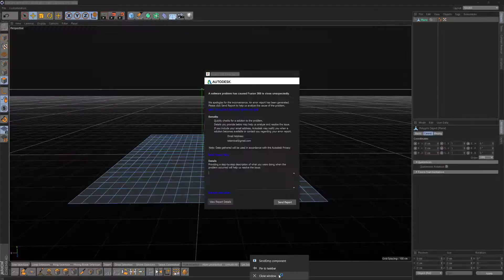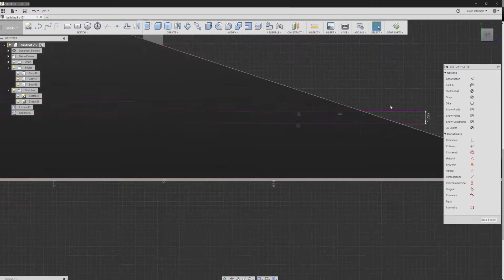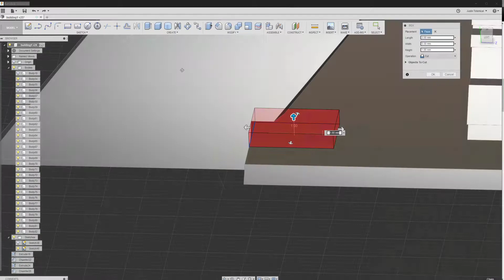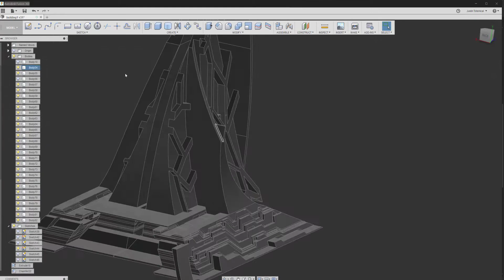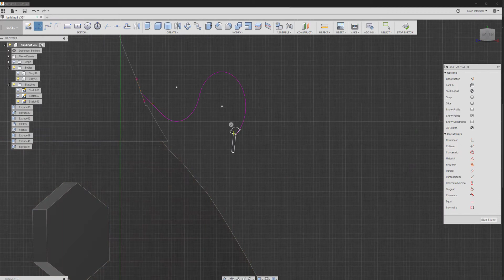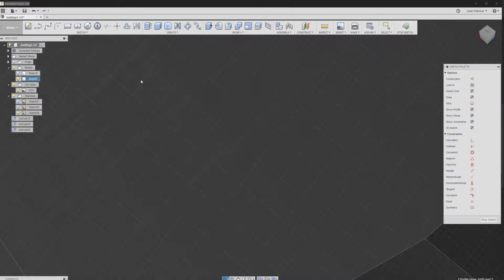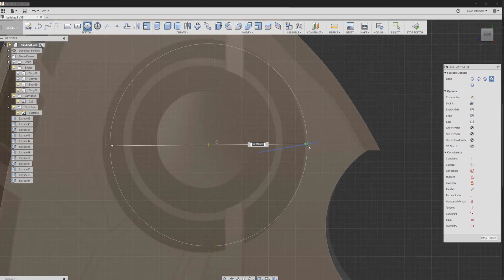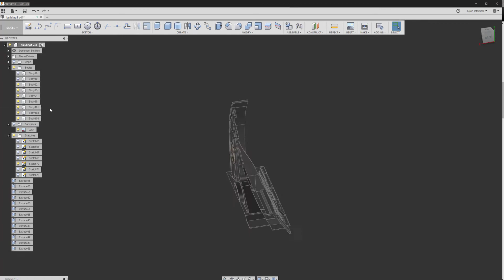SciFiBuild Fusion360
Music: Freeway Flyer -  Quicksilver Messenger Service (At The Kabuki Theatre 1970)